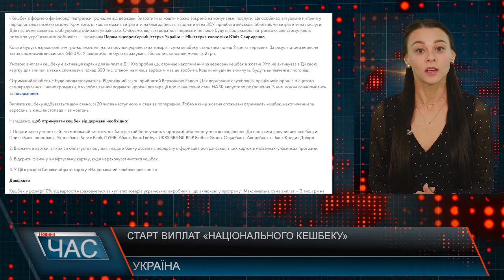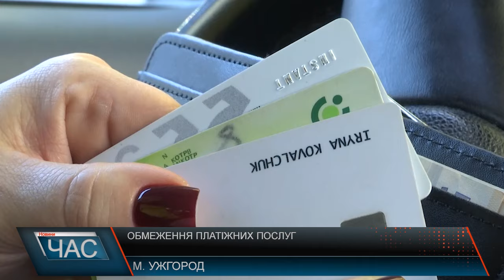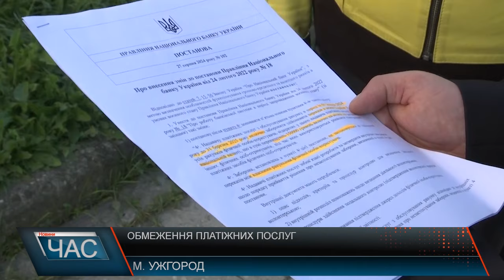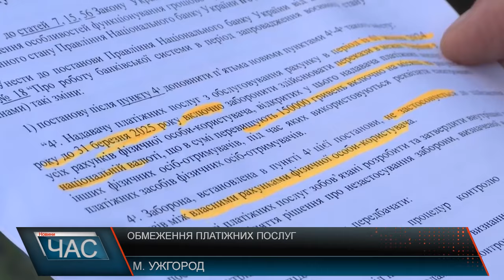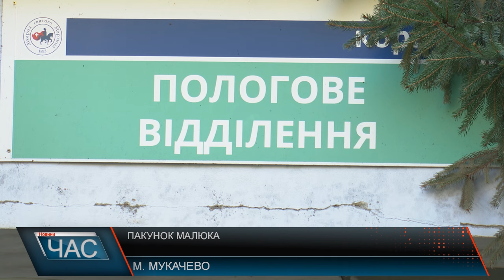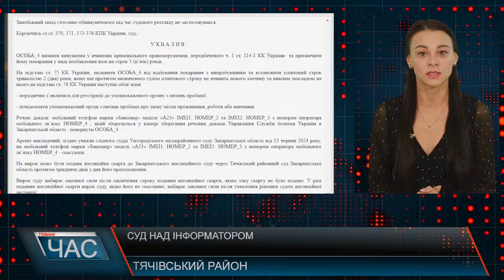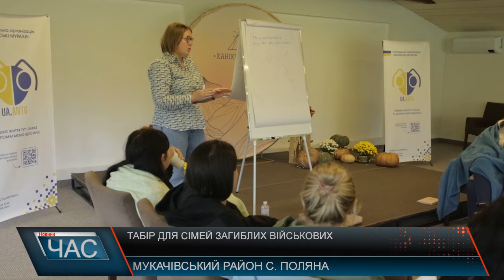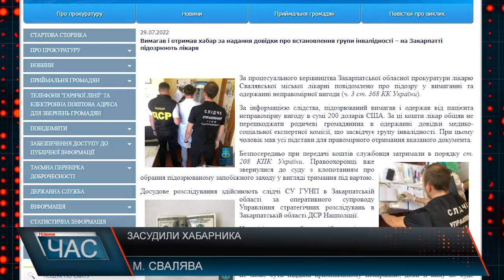Програма "ЧАС"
22.10.24